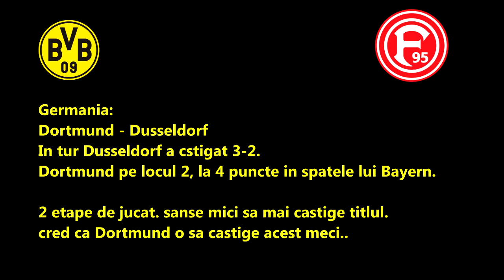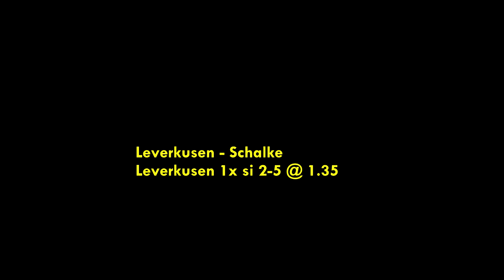sambata: Dortmund - Dusseldorf, Halep - Bertens,, MAdrid Open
Pariuri sambata: Dortmund Dusseldorf, Halep Bertens . Pariuri
Sepsi FCSb , Ponturi Leverkusen Schalke